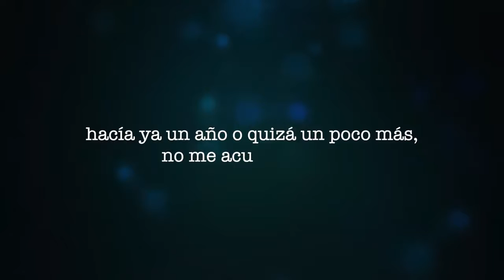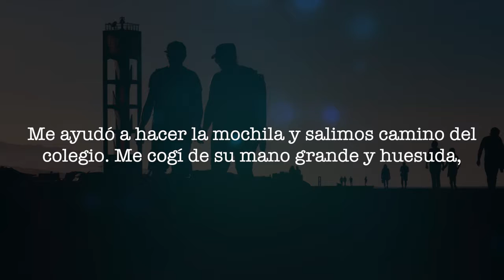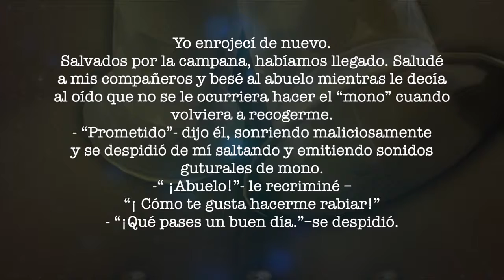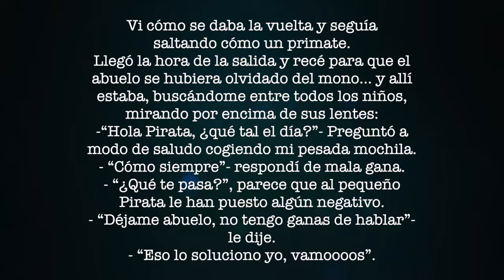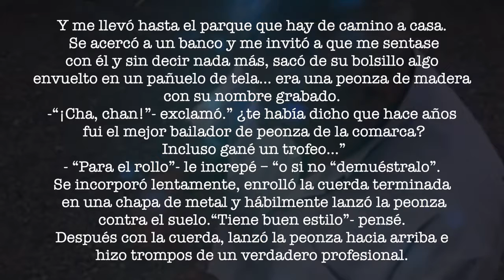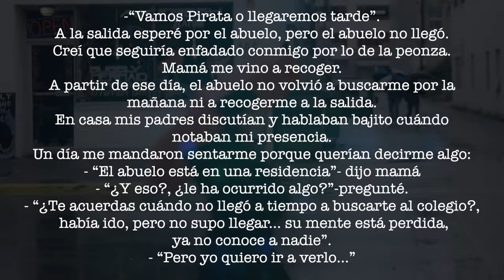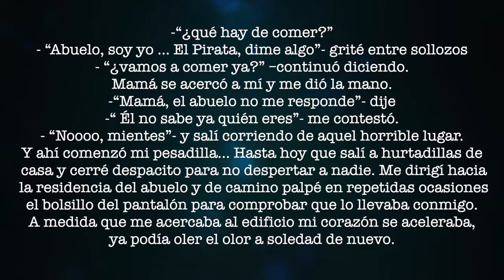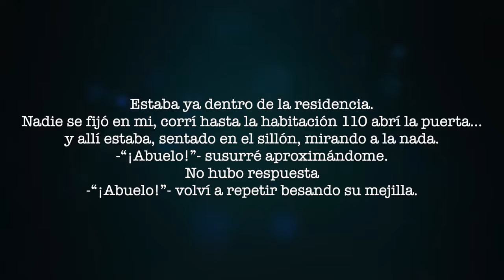Cuento ganador del IV Concurso de Cuentos Ilustrados Ofelia Blanco Martínez 'Tú, yo y el Alzheimer'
Autor: Gonzalo Mª del Valle Martín
Título: 'La peonza'
Colegio: Valentín García Yebra, Ponferrada, León